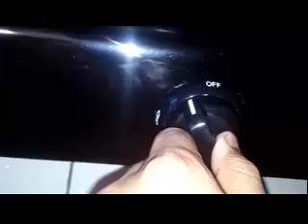খাটি গাওয়া ঘি রেসিপি | Pure Ghee Recipe